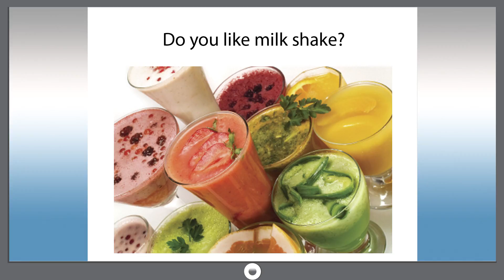Smart dict 468